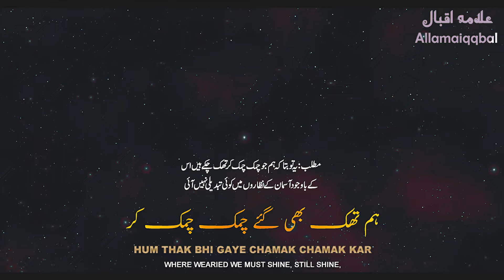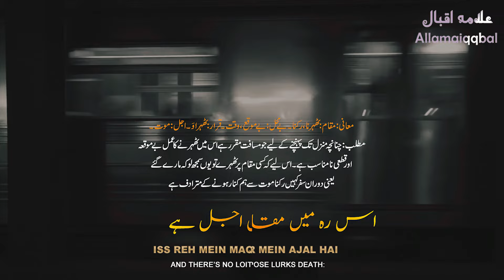Chand Aur Tare | Bang-e-dra 072 | Allama iqbal Best urdu Poetry Shayari Status | Kalam-e-iqbal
Bang-e-Dra: 072

ڈرتے ڈرتے دمِ سحر سے
تارے کہنے لگے قمر سے

Chand Aur Tare
Moon And Stars

Darte Darte Dam-e-Sehar Se
Tare Kehne Lage Qamar Se

Trembling at the chill breath of dawn
The fearful stars said to the moon:

نظّارے رہے وہی فلک پر
ہم تھک بھی گئے چمک چمک کر

Nazare Rahe Wohi Falak Par
Hum Thak Bhi Gaye Chamak Chamak Kar

‘About us lies heaven’s changeless scene
Where wearied we must shine, still shine,

کام اپنا ہے صبح و شام چلنا
چلنا، چلنا، مدام چلنا

Kaam Apna Hai Subah-o-Shaam Chalna
Chalna, Chalna, Madaam Chalna

Tasked to move on, on, morn and eve—
To move, to move, for ever move!

بے تاب ہے اس جہاں کی ہر شے
کہتے ہیں جسے سکُوں، نہیں ہے

Betaab Hai Iss Jahan Ki Har Shay
Kehte Hain Jise Sukoon, Nahin Hain

No creature of this world knows rest,
Nowhere can fabled peace exist,

رہتے ہیں ستم کشِ سفر سب
تارے، انساں، شجر، حجر سب

Rehte Hain Sitam Kash-e-Safar Sub
Tare, Insan, Shajar, Hajar Sub

All things condemned by tyrant laws
To wander, stars, men, rocks, and tress—

ہوگا کبھی ختم یہ سفر کیا
منزل کبھی آئے گی نظر کیا

Ho Ga Kabhi Khatam Ye Safar Kya
Manzil Kabhi Aye Gi Nazar Kya

But shall this journeying ever end,
Ever a destination find?’

کہنے لگا چاند، ہم نشینو
اے مزرعِ شب کے خوشہ چینو!

Kehne Laga Chand, Hum Nasheeno
Ae Mazra-e-Shab Ke Khausha Cheeno!

‘Oh my companions,’ said the moon,
‘You who night’s harvest‐acres glean,

جُنبش سے ہے زندگی جہاں کی
یہ رسم قدیم ہے یہاں کی

Junbish Se Hai Zindagi Jahan Ki
Ye Rasm Qadeem Hai Yahan Ki

On motion all this world’s life hangs:
Such is the ancient doom of things.

ہے دوڑتا اشہبِ زمانہ
کھا کھا کے طلب کا تازیانہ

Hai Dorta Ashab-e-Zamana
Kha Kha Ke Talab Ka Taziyana

Swift runs the shadowy steed of time
Lashed by desire’s whip into foam,

اس رہ میں مقام بے محل ہے
پوشیدہ قرار میں اجل ہے

Iss Reh Mein Maqam Be-Mehel Hai
Poshida Qarar Mein Ajal Hai

And there’s no loitering on that oath,
For hidden in repose lurks death:

چلنے والے نِکل گئے ہیں
جو ٹھہرے ذرا، کُچل گئے ہیں

Chalne Wale Nikl Gye Hain
Jo Thehre Zra, Kuchal Gye Hain

They that press on win clear—the late,
The laggard, trampled underfoot.

انجام ہے اس خرام کا حُسن
آغاز ہے عشق، انتہا حُسن

Anjaam Hai Iss Kharaam Ka Husn
Aghaz Hai Ishq, Intihaa Husn

And what the goal of all this haste?—
Its cradle love, beauty its quest.’

| Allama iqbal Best urdu Poetry Shayari Status | Kalam-e-iqbal | 2 lines urdu poetry shayari | Best status poetry for whatsapp